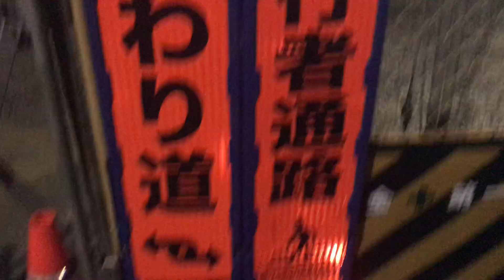【東京の闇】深夜通行止めに潜入した結果○○だった！